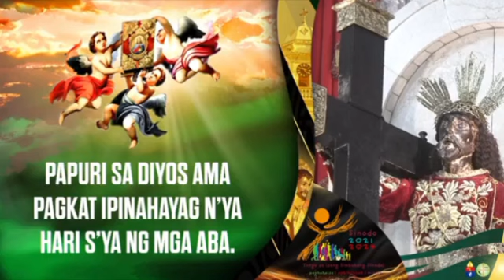Hulyo 9, 2023 Rev. Fr. Jonathan Noel Mojica Homily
Ikalabin-apat na Linggo sa Karaniwang Panahon
Minor Basilica and Archdiocesan Shrine of the Black Nazarene